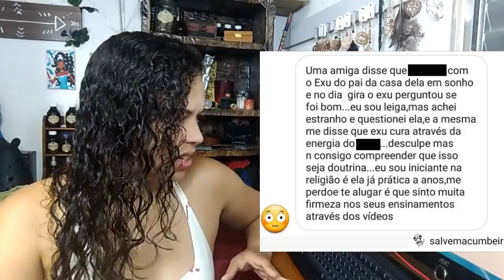O Exú pode fazer isso?